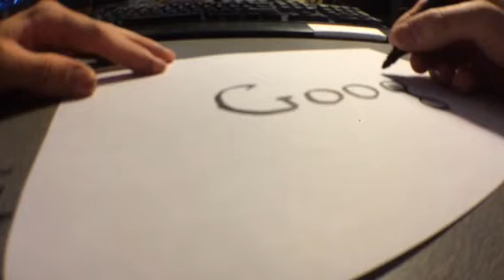Google Caligraphy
Someone said I couldn't do it...